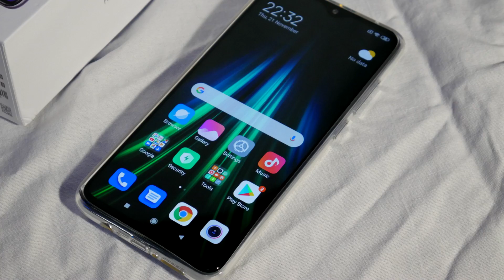Телефон с 4 камери за 500лв? Далавера!